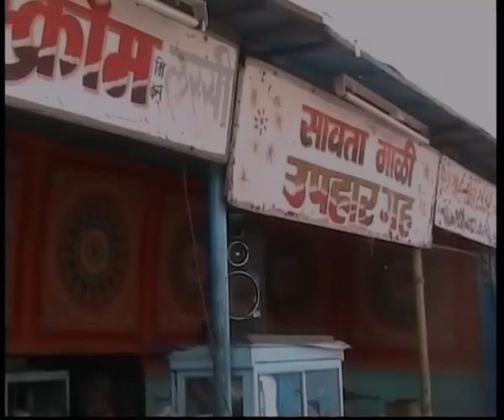lunch in a popular restaurant, pranzo. Nashik, 29 dicembre. Maharashtra vintage 2005. my India 334